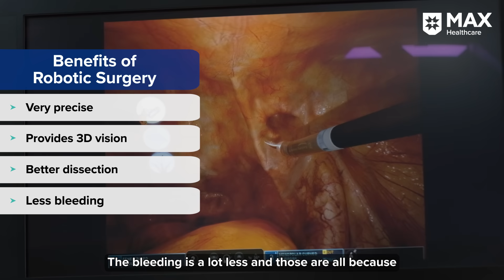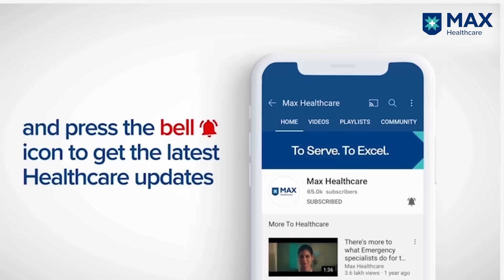Advantages of Robotic Surgery for Weight Loss | Dr. Randeep Wadhwan | Max Hospital, Dwarka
Weight loss surgery offers numerous benefits beyond just shedding pounds, including the reduction of various co-morbidities. However, the technique used can significantly impact the results. Here’s, Dr. Randeep Wadhwan, Vice Chairman of GI, MAS, and Bariatric Surgery at Max Super Specialty Hospital, Dwarka, talking about the advantages of robotic surgery for weight loss over conventional techniques.

Follow Max Healthcare on social media to get latest updates:

  / maxhospitalsindia

  / maxhealthcare

  / max-healthcare

  / max.healthcare